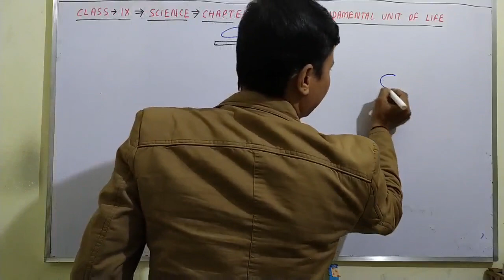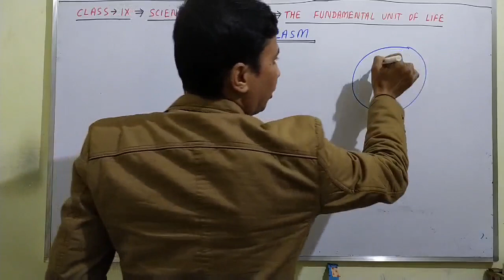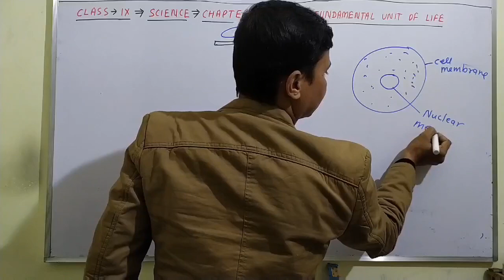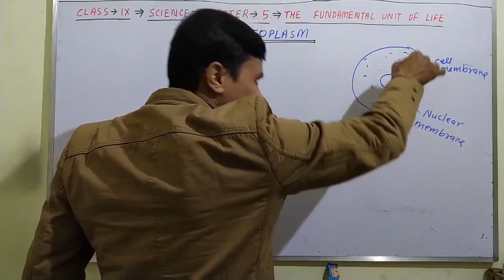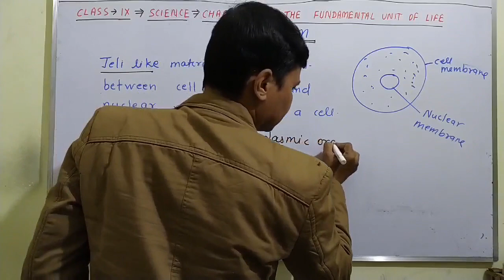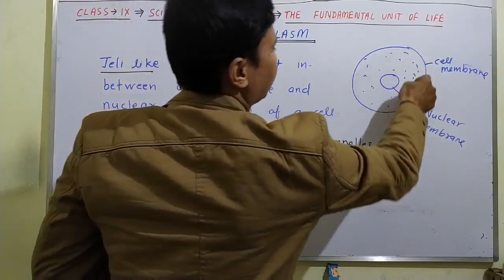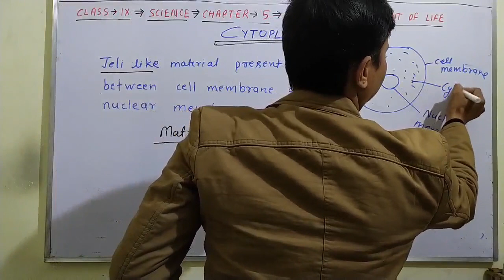Cytoplasm, class 9, chapter 5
What is cytoplasm?
Where is  the cytoplasm president?